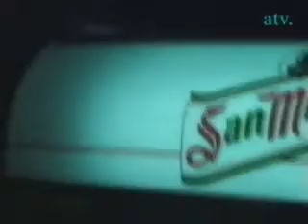ATV raportoi Helsinki Beer Festival 2000 -tapahtumasta, osa 1/2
Aluetelevisio (ATV) -kanava oli vuodesta 1999 vuoden 2003 alkuun pääkaupunkiseudulla vaikuttanut, 100 000 päivittäistä katsojaa saavuttanut televisiokanava. Kesällä 2023 ATV jalkautui takaisin kansan keskuuteen virallisella Youtube-kanavallaan, pyrkimyksenään jatkaa lähetyksiään myöhemmin ilmoitettavana ajankohtana omalla kanavapaikalla televisiossa.

The regional television (ATV) channel was active in the Helsinki metropolitan area from 1999 until the beginning of 2003, reaching 100,000 daily viewers. In the summer of 2023, ATV made a comeback for the people with its official YouTube channel, aiming to continue its broadcasts at a later announced date in its own channel position on television.